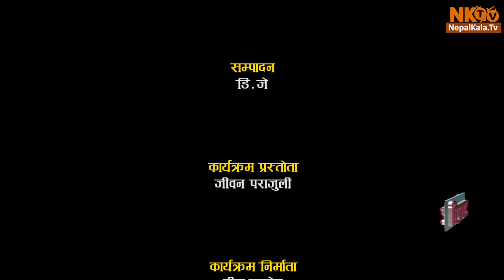CHITRAPAT Episode -28 Barsha Raut, Prashant Tamrakar, Bipin Karki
CHITRAPAT Episode -28 Barsha Raut, Prashant Tamrakar, Bipin Karki, Dayaram Dahal, Ayushman Joshi, Deep Jyoti Thapa, Jiwan Parajul